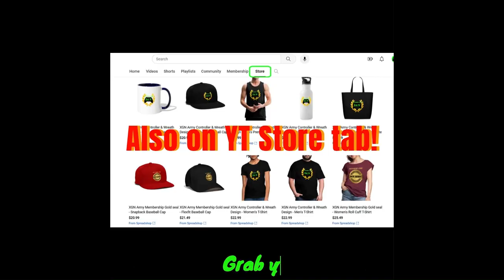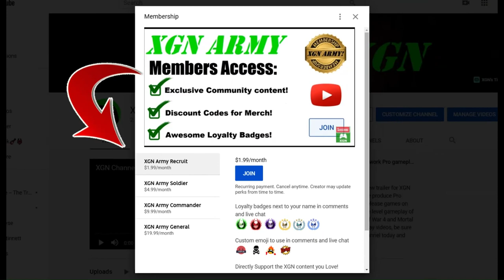Mortal Kombat 1 Invasion Season 3 Living Forest Key item location!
Mortal Kombat 1 how to unlock the gate in Living Forest Mesa, MK1 invasion season 3 keys! Mortal Kombat 1 Invasion mode Kashoo's tail key item location in S3 with gameplay as Nitara character with Tremor Kameo on Xbox Series X.